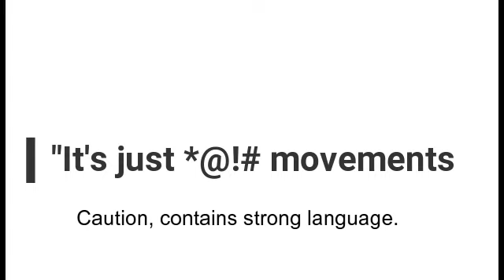IJFM Final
This is not new "News" but came out of a recent seminar talking about that many ideas are transferable kata to kata and it's just down to interpretation of movements.